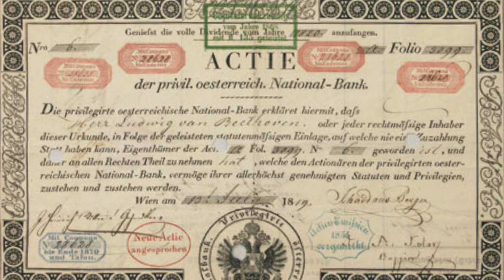Beethoven250/016 💰 Beethoven & Money 💰 | Christiaan Kuyvenhoven, pianist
💰 Money, money money... Since we're all broke these days, let's see what kind of deal maker Beethoven was.

beethoven250 | 052uǝʌoɥuǝʌʎnʞ

Speaking of money: if you enjoy my Beethoven series, you're now invited to make a donation to support it

In this vlog:
- Symphony 4, Frankfurt Radio Symphony

BEETHOVEN250 IN 052 POST
This is episode 015 of my weekly vlog series to celebrate the 250th anniversary of Beethoven's birth this year.